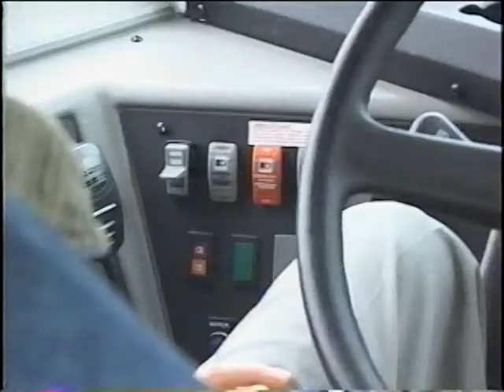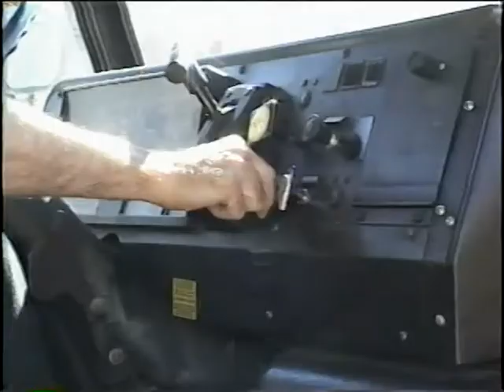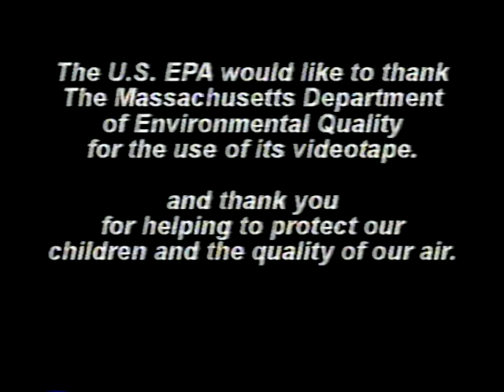Reducing School Bus Idling: The Key to a Healthier Ride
Reducing School Bus Idling: The Key to a Healthier Ride - Environmental Protection Agency 2004 - EPA 420-V-04-001 - National Idle-Reduction Campaign.  There are 25 million reasons why it's important to reduce idling. Take the pledge...the key to reducing idling is you! Clean School Bus USA's newly launched National Idle-Reduction Campaign is a public information campaign that recognizes the important role of the school bus driver as a professional, who is responsible for the safety and security of children.